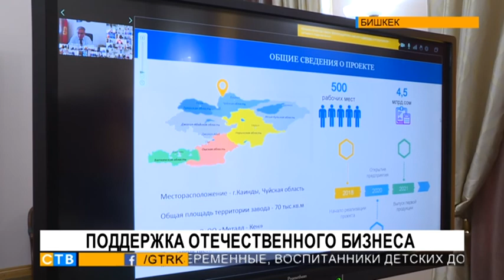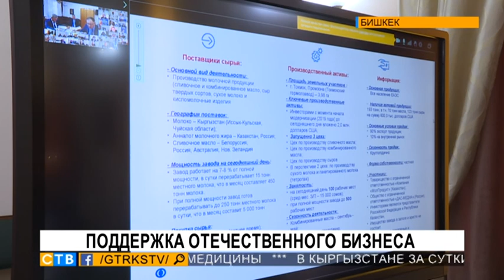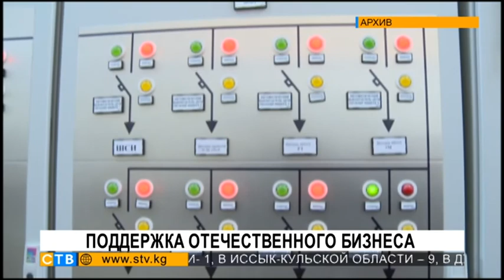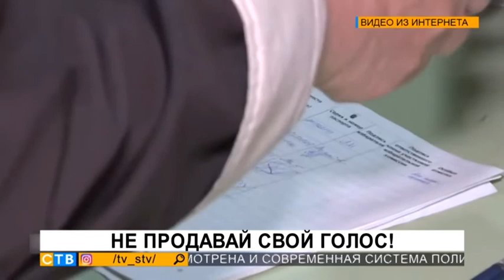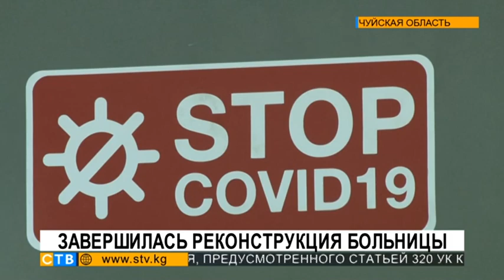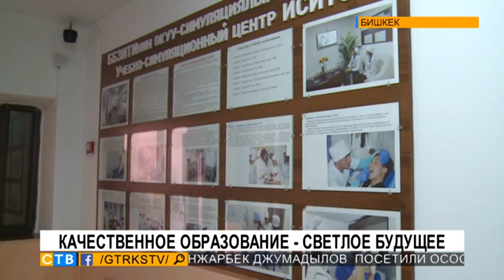Новости: 16.09.2020 (20:00)